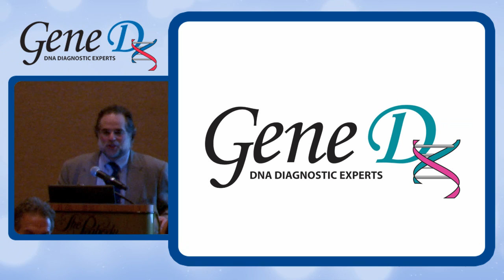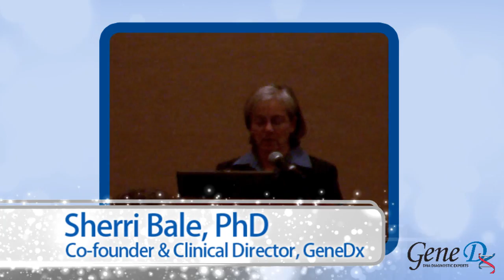(Part 1 of 5) How Can Genetic Testing Help a Cardiologist?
In November of 2009, GeneDx, a genetics laboratory specializing in the testing of rare genetic disorders, invited a group of leading cardiologists to participate in a discussion of a broad range of topics, such as the significance of genetic testing for cardiac disorders, challenges in interpreting genetic testing results, and clinical management of the patient based on these test results. Here, Dr. Marc Grodman, the President and CEO of BioReference Laboratories, Inc. (parent organization of GeneDx), provides the opening remarks. These remarks are followed by talks given by Dr. Sherri Bale (co-founder and clinical director of GeneDx), Dr. Arthur Moss, Dr. Sylvia Priori, Dr. Barry Maron, Dr. Charles Antzelevitch, and Dr. Craig January. This is Part 1 of 5.